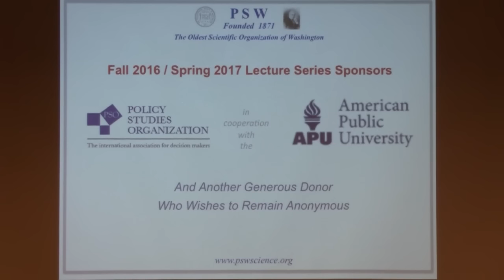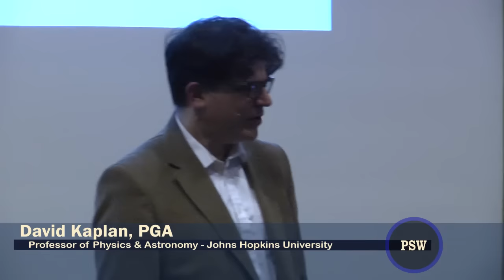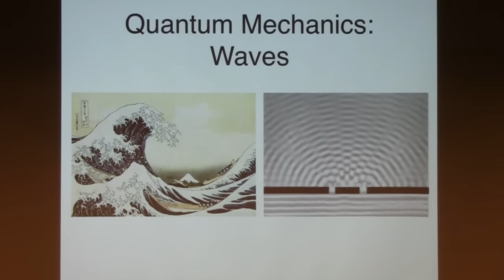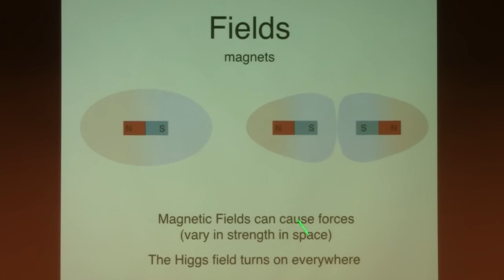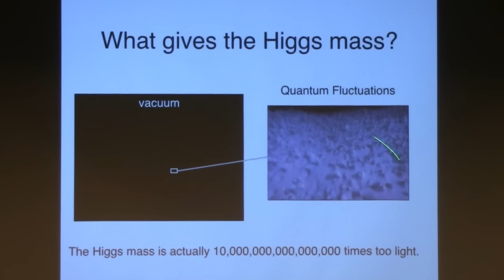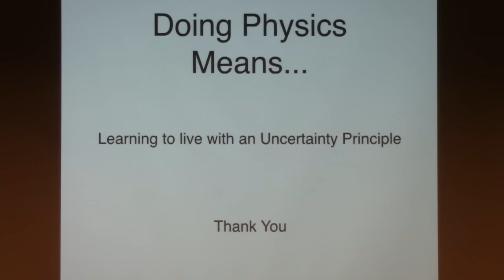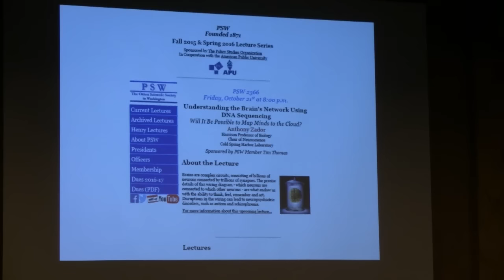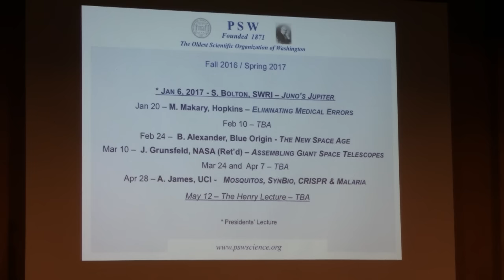PSW 2370 Particles and Nature of Nothing | David Kaplan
Lecture  Starts at 18:14

David Kaplan, Professor of Physics & Astronomy, Johns Hopkins University

The Higgs, The LHC, and LHC+

A crash course on particle physics, collider experiments, and quantum field theory. The speaker explained the significance of detecting the Higgs Boson particle, its impact on the field, and the justification for featuring it in a documentary film.